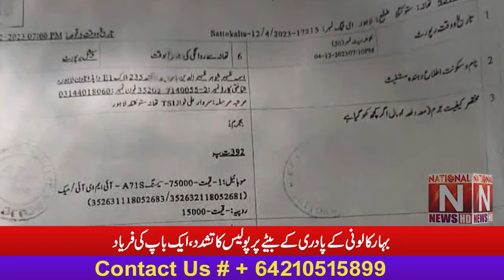بہار کالونی کے پادری کے بیٹے پر پولیس کا ظلم (National News Nama)